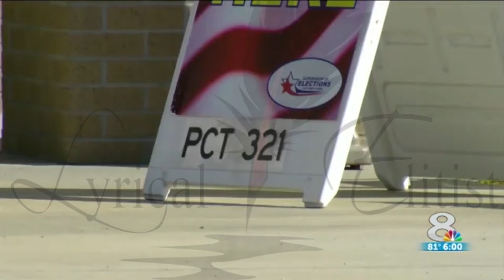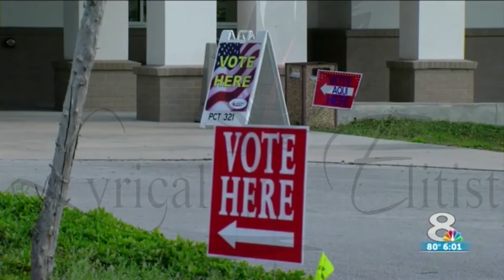Workers At Florida Polls Caught Hiding Democrat Ballots In Closet And Turning Away Voters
According to WFLA, a couple in Polk County, Florida was nearly turned away from the polls on Tuesday morning when they attempted to vote.